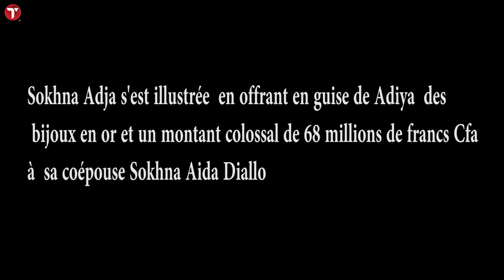Hadiya de Sokhna Adja: Des bijoux en or et une Somme de 68 millions de F Cfa à Sokhna Aida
Sokhna Adja s'est illustrée  en offrant en guise de Adiya  des bijoux en or et un montant colossal de 68 millions de francs Cfa à  sa coépouse Sokhna Aida Diallo